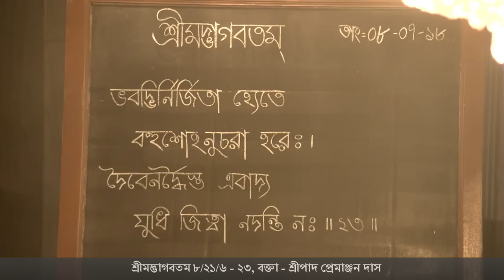Bengali Srimad Bhagavatam 8.21.6-23, Speaker: HG Premanjan Das on 08-07-2018